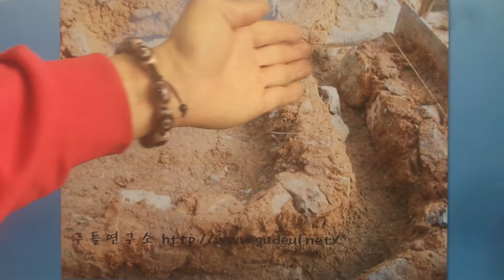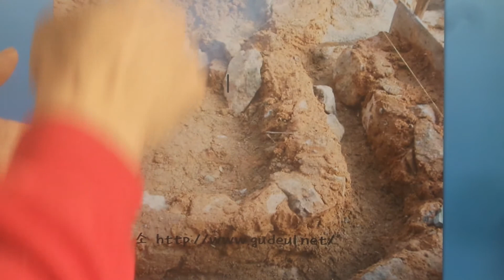구들(온돌)학교 강의 South Korea's heating (gudeulbang) bottom culture 1486 / 두아궁 한방고래 인자(引字)고래